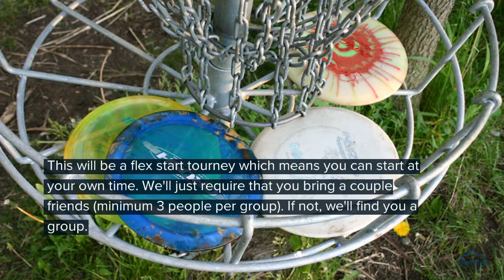Mount Kato Disk Golf Tournament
Disk Golf

Don't miss your chance to play this once-a-year temporary course!

This year, we will be holding a one round tourney with cash payouts.

Divisions:
Open/pro: $40
Advanced: $30
Intermediate: $20

$5 goes towards green fees, the rest to payouts.

This will be a flex start tourney which means you can start at your own time. We'll just require that you bring a couple friends (minimum 3 people per group). If not, we'll find you a group.

For those not wanting to play the tourney, we will also offer a "rec round" for $10 (5 for green fees and 5 towards club funds/ set-up fee. We just ask to respect the tourney players.

Hope to see y'all there!

P.S. We'll be looking for some baskets to use, PM me (Chad Hillesheim) if you're able to. I'll start compiling a list.